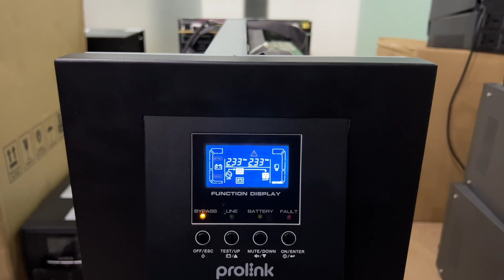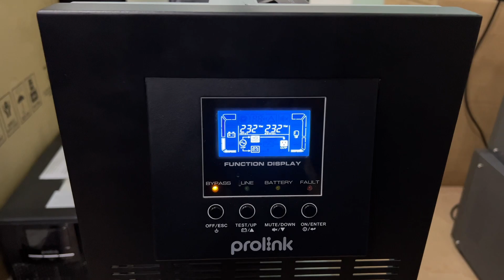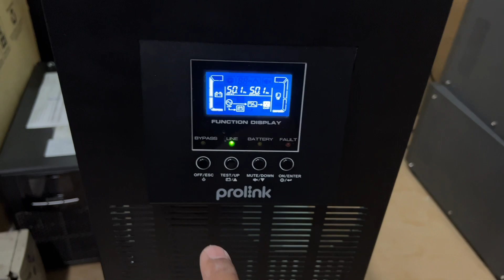Online UPS PROLINK 6KVA PRO806-QS